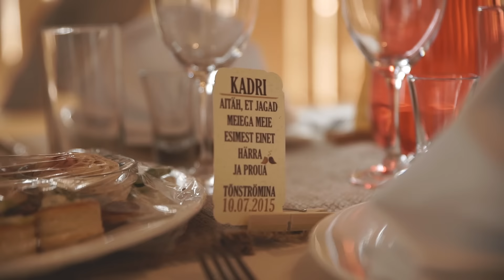Mari-Liis & Tõnis - Pulmavideo